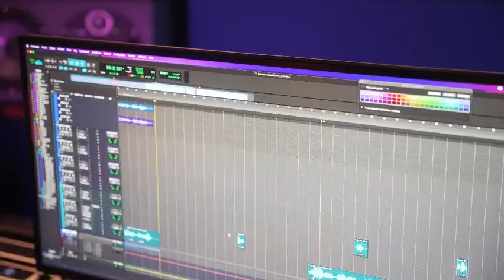vidéos de Icare et de Patrick Fiori un extrait de la nouvelle chanson qui sortira au mois d'octobre